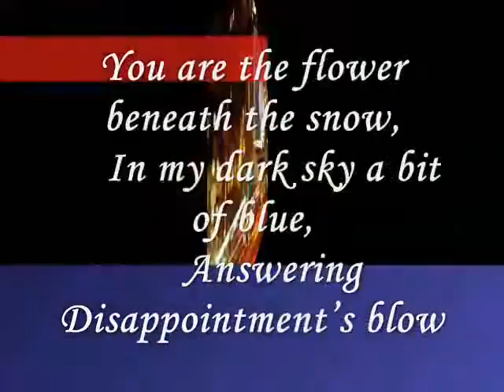Miftachul Wachyudi (Yudee) ----- the flower beneath the snow,-Miftachul Wachyudi (Yudee)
do.
do so
Money is an excellent servant, but the host
very bad.